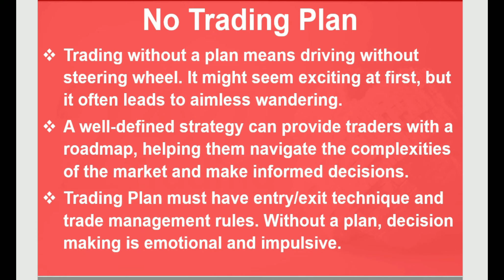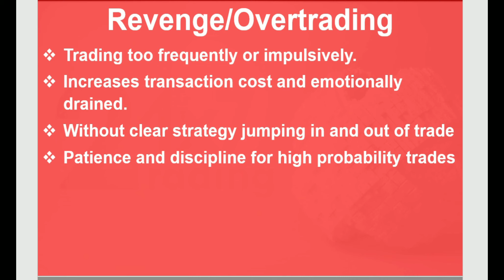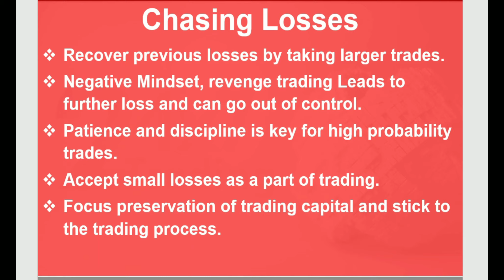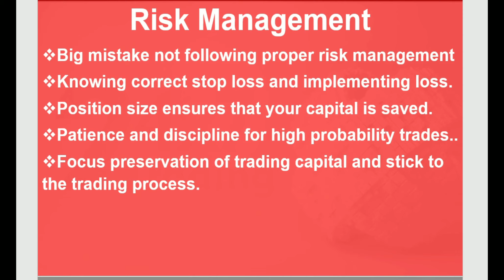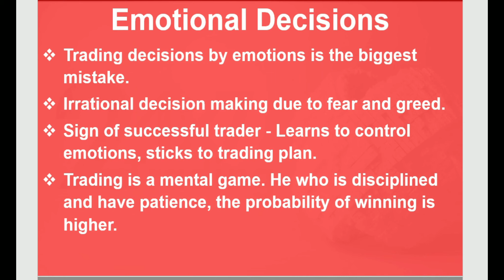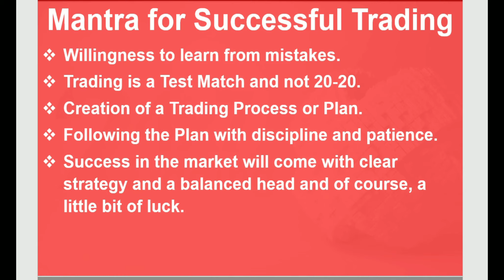Trading mistakes of beginners in Hindi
l am going to make some series about Indian stock market. l am not sebi registered advisor. l am sharing my own opinion. Hope you understand it.